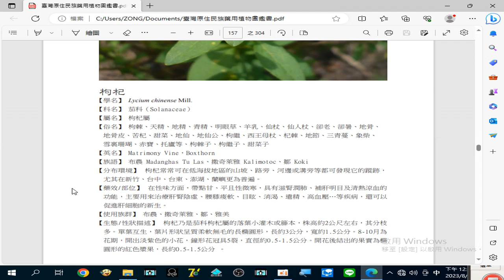錄製 2023 08 28,枸杞 主要用來治療#肝腎陰虛 、腰膝痠軟、目眩 、消渴 、遺精 、高血壓 …等疾病，還可以促進肝細胞的新生12 28 38 818